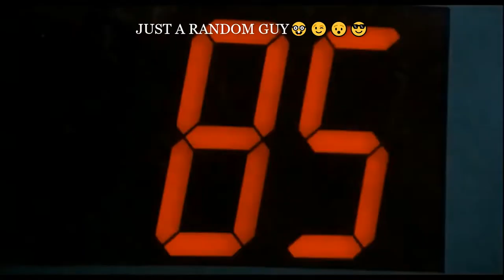The Auto 9 | RoboCop 1987 | Futuristic Guns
Song: The Greatest Beats - When I Close My Eyes

If you have anything against my uploads (use of content etc.), please don't make a scene, send me an
And I'll take it down.

RoboCop is a 1987 American science fiction action film directed by Paul Verhoeven, with a screenplay by Edward Neumeier and Michael Miner. The film stars Peter Weller, Nancy Allen, Daniel O'Herlihy, Ronny Cox, Kurtwood Smith, and Miguel Ferrer. Set in a crime-ridden Detroit, in the near future, RoboCop centers on police officer Alex Murphy (Weller) who is murdered by a gang of criminals and subsequently revived by the megacorporation Omni Consumer Products as the cyborg law enforcer RoboCop. Unaware of his former life, RoboCop executes a brutal campaign against crime while coming to terms with the lingering fragments of his humanity.

RoboCop First movie
RoboCop 1987
RoboCop (1987 film)
RoboCop film
RoboCop movie
RoboCop
Peter Weller
Joel Kinnaman
Gary Oldman
Michael Keaton
Samuel L. Jackson
Abbie Cornish
Jackie Earle Haley
Latest action movie
Latest sci-fi movie
Latest science fiction movie
RoboCop weapons
RoboCop Guns
Alex Murphy
The Auto 9
RoboCop Pistol
RoboCop Gun
OmniCorp